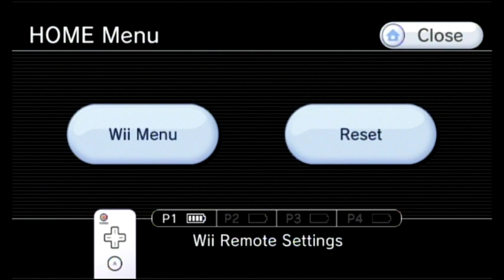Epic Mickey 1 max%: The Hatchet Job Part 12/16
This is the closest I've gotten to a max% run.  I missed three items, all related to the Find the Hatchet quest, so I have dubbed this run The Hatchet Job.  I'm not bothering editing the pieces of the DVDs together because it's really not worth it for this run.